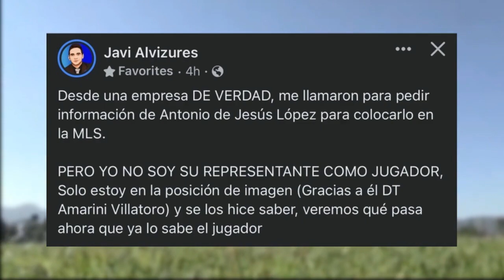🚨 CONFIRMADO el NUEVO DESTINO que TENDRÍA "CHUCHO" LÓPEZ el CENTROCAMPISTA GUATEMALTECO